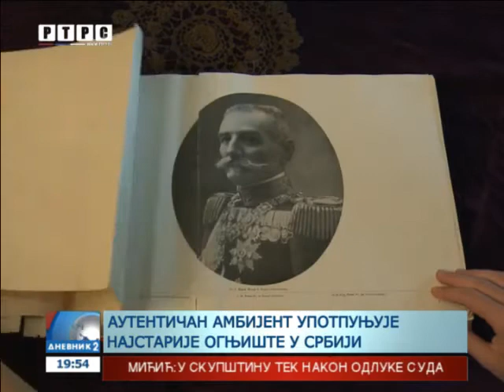Imanje braće Čolovića- vremeplov kroz srpsku istoriju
Na padinama planine Rudnik, u selu Mala Vrbica u srcu Šumadije, veliko imanje nekadašnje braće Čolovića svojevrsni je vremeplov kroz srpsku istoriju.